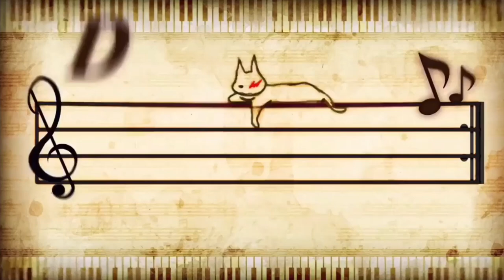Danganronpa V3 Kaede Akamatsu’s execution except it actually plays the keys she’s stepping on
Yep. Those are the notes. The angle was constantly switching so it was hell to make out everything, but I did my best

Now you know what it WOULD’VE sounded like according to what keys are visually being pressed